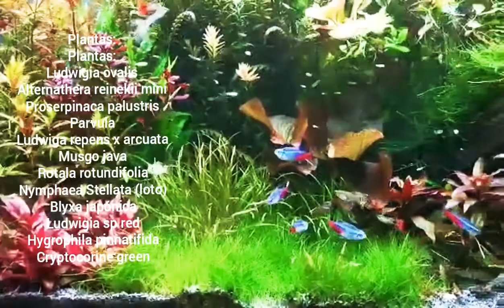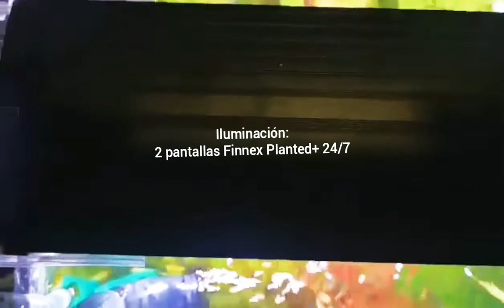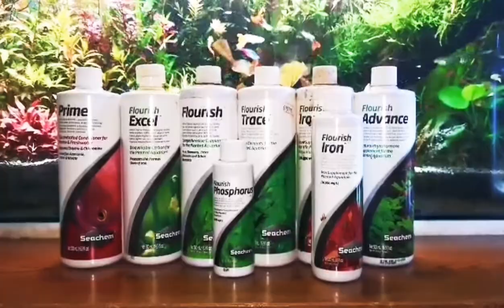Acuario plantado de Aquarium CR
Fantastico acuario plantado de mi amigo y suscriptor Aquarium CR, siganlo en instagram